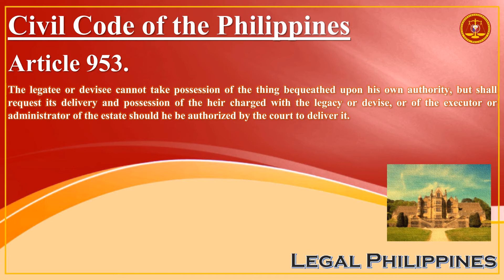How Must The Legatee Or Devisee Take Possession Of The Thing Bequeathed? | Civil Code Article 953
CC0953
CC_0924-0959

Republic Act No. 386 Civil Code of the Philippines, Book III Different Modes of Acquiring Ownership, Title IV Succession, Chapter 2 Testamentary Succession, Section 7 Legacies and Devises

Article 953. The legatee or devisee cannot take possession of the thing bequeathed upon his own authority, but shall request its delivery and possession of the heir charged with the legacy or devise, or of the executor or administrator of the estate should he be authorized by the court to deliver it.